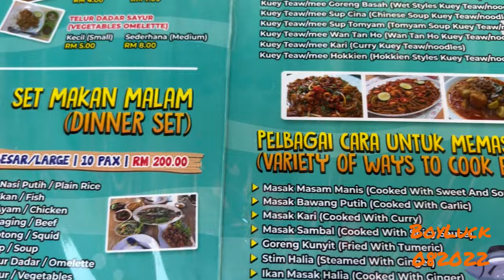Pulau Tioman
kerja sambil melencong 082022